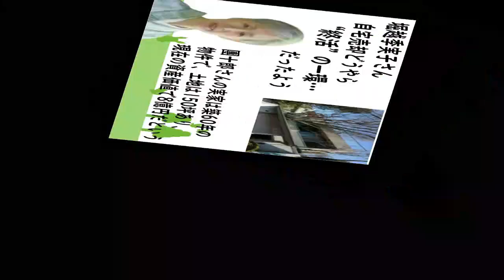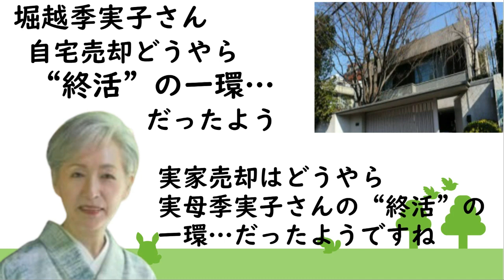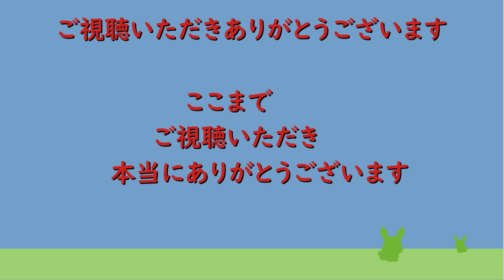【市川團十郎白猿】堀越季実子さん 実家売却はどうやら実母季実子さんの“終活”の一環…だったようですね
市川團十郎　金策や実母との確執ではなかった！自宅売却報道の深層

團十郎さんの実家は築60年の
物件で、土地は150坪あり、
現在の資産価値で8億円だという。

ところが売却前に
この土地・建物は、ワケあって
松竹の所有となっていた。

「今から30年ほど前に
團十郎の母、季実子さんの
お父さん、つまり十二代目
團十郎さんの義父が作った

借金を、連帯保証人だった
團十郎さんが背負う
ことになったんです。
その金額は20億円と
言われてますが、

歌舞伎の名門とはいえども
簡単に返せる額ではないので、
‘92年に松竹が土地と建物を
担保にして借金を
肩代わりしたんです

松竹関係者の方によると
「返済は何十年も続いていて、
着実に負債は減っています。
松竹としてはもう十分という
気持ちもどこかにあるようです

それに実家は希実子さんが
残したいと言っていたとしたら、
それを無理やり売ってしまうなんて、
するわけないでしょう

松竹は血も涙もないと
言われてしまいますよ」
では、なぜ。周辺を取材
してみるとこんな話が。

「希実子さんはあの家に
１人で住んでいました。
70歳を前にして広い家に
１人で住んでいるのは
いろいろとしんどいようです。

それで自分は都内の
マンションに引っ越したと
聞きました。その方が
楽だからでしょうね」

「麻央さんがいない今、
贔屓筋の接待やチケットを
さばいたりするのは
希実子さんの仕事です。

二人の関係がギクシャク
していたら海老蔵さんも
歌舞伎に専念できないでしょう。
お子さんたちの
こともありますしね」

実家売却はどうやら
実母季実子さんの“終活”の
一環…だったようですね。